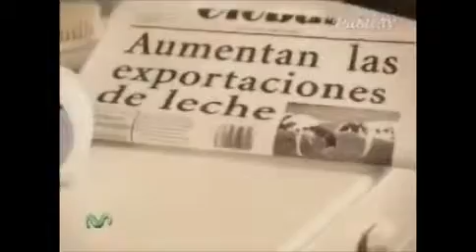Szalony tata. - Crazy dad.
Co ojciec potrafi zrobić dla...